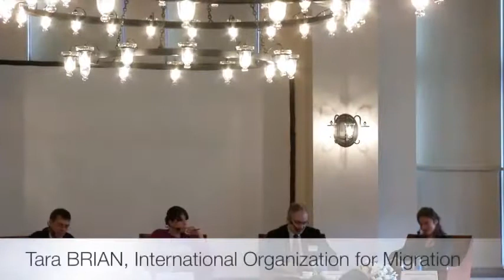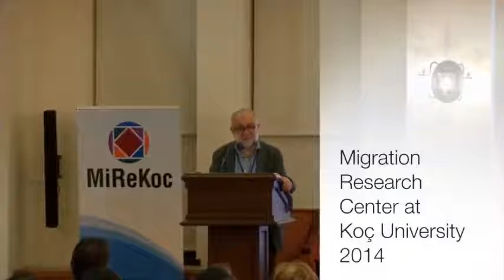MiReKoc 10th Year Symposium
MiReKoc 10th Year Symposium “Border, Mobility and Diversity: Old Questions, New Challenges”

KEYNOTE SPEAKERS:

Douglas S. Massey (Princeton University)

Nermin Abadan-Unat (Boğaziçi University)

INVITED SPEAKERS:

Joaquín Arango (Complutense University of Madrid), Ibrahim Awad (The American University in Cairo), Elizabeth Collett (Migration Policy Institute), Michael Collyer (University of Sussex), Franck Düvell (University of Oxford), Ahmet İçduygu (Koç University), Ayhan Kaya (Istanbul Bilgi University), Frank Kalter (University of Mannheim), Kemal Kirişci (Brookings Institution), Tara Brian (International Organization for Migration), Eva Østergaard-Nielsen (Universitat Autònoma de Barcelona), Ferruccio Pastore (International and European Forum for Migration Research), Rinus Penninx (University of Amsterdam), Yasemin Soysal (University of Essex), Deniz Yükseker (Koç University)

Migration studies is a relatively new field of academic scholarship which, in spite of its novelty, has gathered exceptional momentum in understanding the real-world situations through theory. Over the last two years the questions of ethnic diversity, integration problems, demographic demise and the management of refugee movements indicate that there is a growing need for a policy making process which utilizes the findings of both theory and research. However, the field of migration studies is also marked by shortcomings and biases, leaving room for improvement. These include the over accumulation of research about certain topics, aspects of migration and geographies, the domination of the receiving country’s perspective in the theoretical frameworks and the lack of extensity of the systematic and sound research methodologies. Within this context, research centers play a central role in promoting studies on theory and research, and in linking them with policy.

The international migration symposium with the theme of “Border, Mobility and Diversity: Old Questions, New Challenges” took an inter-disciplinary approach to draw on the past and current state of migration studies and to determine a vision and direction for its future. It was aimed to bring together a wide range of scholars, researchers, policy makers and organizations to discuss various aspects of migration studies.

Three main themes of the symposium were determined as:

Borders and Border Regimes

Migration and Mobility: Conceptualizing the Movement of Persons

Diversity and Integration

The discussions were based on these three main themes, touching upon a wide range of topics in the field of migration studies. The symposium was hosted by Migration Research Center at Koç University (MiReKoc) in Istanbul, On the occasion of its 10th year anniversary in the field of migration research. Established in August 2004, MiReKoc provides an institutionalized hub for migration research in Turkey, encompassing domestic, regional and global facets of migration. The two-day symposium included four roundtable sessions on migration theory & research, migration policy, the Turkish migration regime and migration research centers with prominent guest speakers.